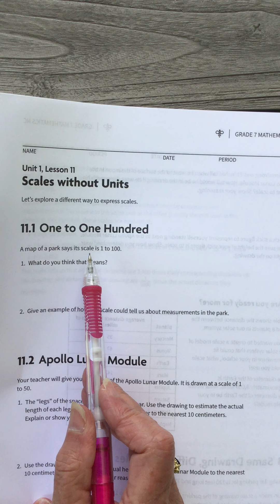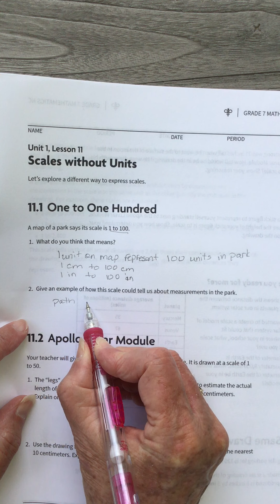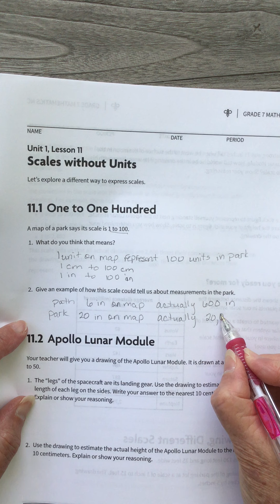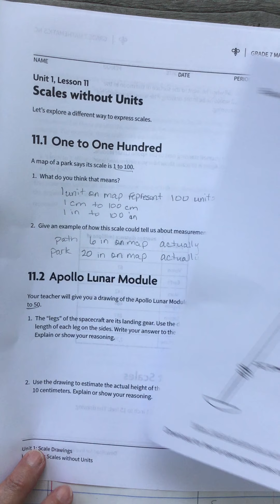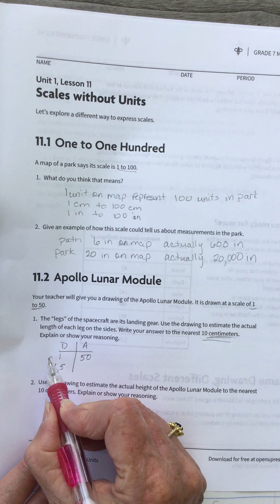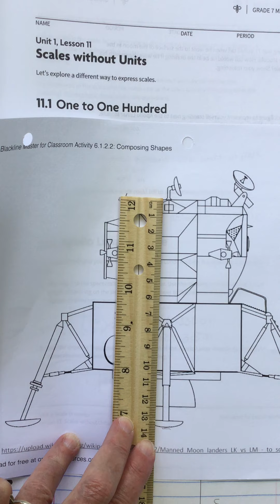Unit 1 Lsn 11 part 1